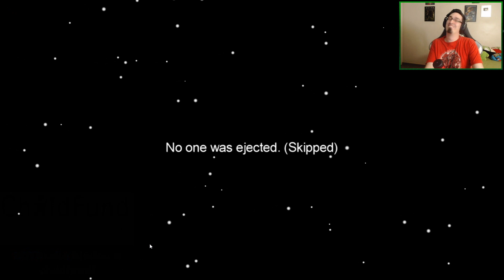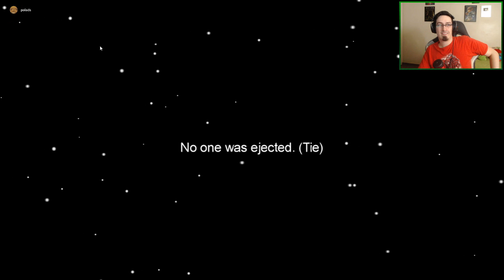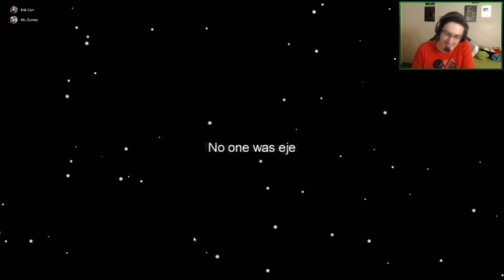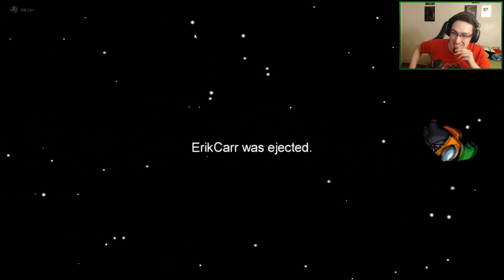Eu e @ThePedrodbr000 metaforamos o @ErikCarr!! - MrGuinas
Nessa o @Metaforando  ia ficar orgulhoso!

Com   @MrPoladoful,  @Pedrodbr,  @Erik Carr ,  @ThiagoBionic , Ice, Drimente, Gabryellow, HarosFF e Rodrigo LS